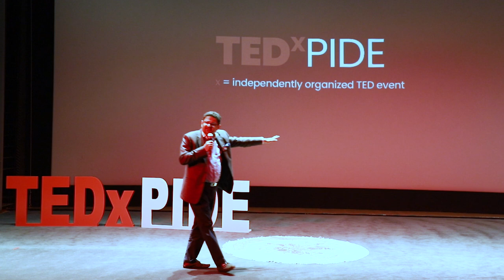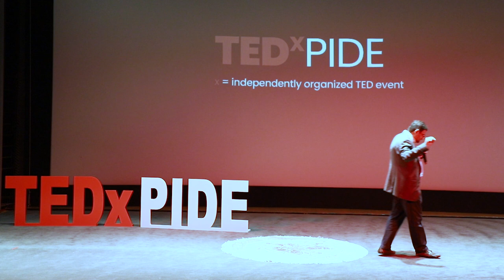Unequal Opportunities: Elite Vs Poor | Miftah Ismail | TEDxPIDE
Miftah Ismail talks about the avenues Rich & Poor people have to explore. The equality of opportunities is necessary for success, growth & Development of a Country. Miftah Ismail is a renowned Businessman & Industrialist, Owner of Ismail Industries.
Miftah Ismail is also a politician and political economist who served as Pakistan's Minister of Finance from April 2018 to May 2018. Prior to that, he served as the Federal Adviser on Finance, Revenue and Economic Affairs, chairman of the Pakistan Board of Investment and an economist with the International Monetary Fund. This talk was given at a TEDx event using the TED conference format but independently organized by a local community.